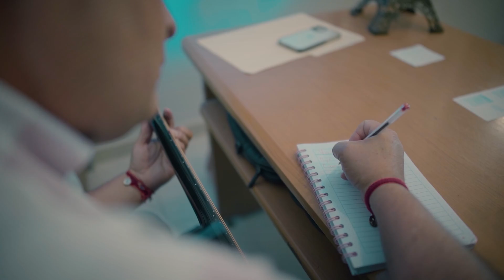Vuelve Junto a Mi - Manuel Vargas (Video Oficial)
Producción Video
Productor y Director Creativo: Manuel Vargas
Producción, Guión y Edición: Render Click
Locación: Pialadero Rubén Sánchez
Músicos: Mariachi Estrella de México
Vestuario: Takasami

Producción Musical
Arreglo: Manuel Vargas y José Genaro Barraza
Mezcla y Masterización: Gigio Records
Músicos: Mariachi de la Ciudad